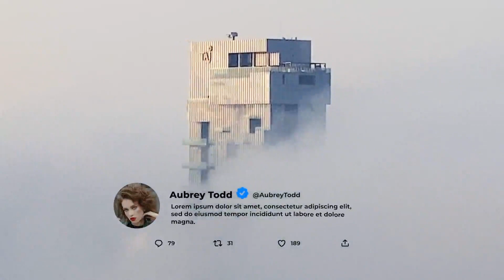Dynamic Tweets Template For Premiere Pro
Tweets are a cool looking and elegant Premiere Pro template that contains 5 fashion and simple to use twitter titles. They're really creative and they can be quickly added into your corporate presentations, business slideshows, TV shows, commercials, films, movies, trailers, teasers, promotions, and event videos.

Features👇:
• 5 Stylish Animated Twitter Titles